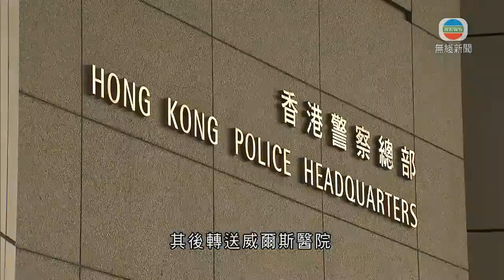香港上水70岁清洁工疑遭暴徒用砖击头 情况危殆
11月13日，香港上水冲突中，一名70岁食环署外判清洁工怀疑被人用砖头击中头部，情况危殆。政府发言人对该名食环署外判员工重伤危殆表示难过，会向其家人提供援助，同时对暴徒恶行表示愤慨，警方会全力追查，将暴徒绳之以法。（来源：无线新闻）